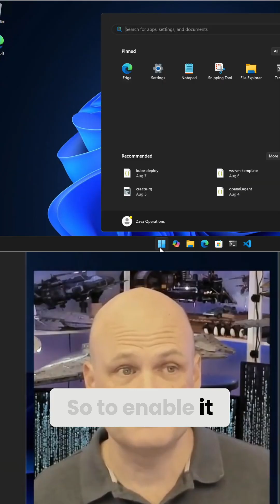Enable/Disable Windows Protected Print Mode: Protect Your Printers!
Windows Protected Print Mode enhances printer security by hardening the print system and reducing vulnerabilities. Printers using third-party drivers are uninstalled when enabled, but modern print stacks remain unaffected. Learn how to enable, disable, and troubleshoot XPS, fax, and scanner compatibility. Instructions linked below!